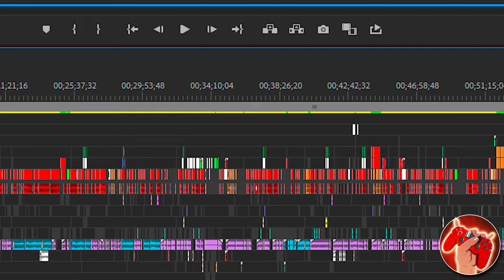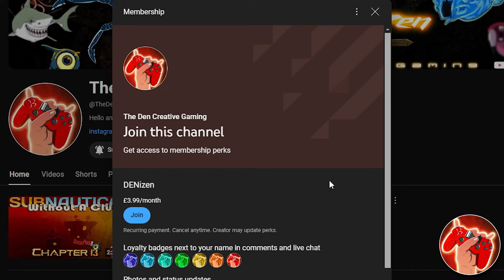Subnautica Without A Clue - Chapter 13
"You are the best captain on the planet, I'm not even squidding!"

Hey guys, Aggie The Hunter here.
We're hatching Leviathan baby eggs!
Normally that sounds simple... But you know me!

Let me give you: Chapter 13.
We are venturing into the depths of Planet 4546B for a unique adventure in the world of Subnatica, and boy, A LOT happens that I don't think even the game creators thought was possible.

Subnautica Without a Clue is a Creative Roleplay Cinematic Playthrough, a unique story divided into chapters, watch it all here:
(Gameplay is on OG unmodded Subnautica on PS5).

~cheers
Aggie out.

Follow me on other social media platforms:
The Den / Aggie The Hunter:

Video Content:
00:00:00 Previously...
00:00:48  Intro
00:04:28 Chapter 13: Looking Up
00:10:24 Sol 77
00:18:15 Sol 78
00:31:54 Sol 87